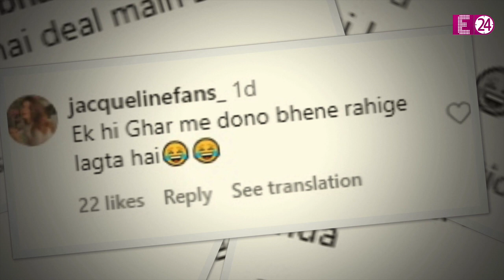Katrina Kaif की देवरानी बनेंगी उनकी ही बहन Isabelle ? Vicky Kaushal के भाई Sunny को कर रही हैं डेट ?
विक्की कौशल के भाई सनी कौशल और कटरीना कैफ की बहन इज़ाबेल कैफ के लिंक अप की खबरो ने गॉसिप्स का बाज़ार गर्म कर दिया है। और ये खबरे सिर्फ यूं ही नही उड़ी है। भई आखिर दोनो को लगातार साथ में स्पॉट जो किया जा रहा है तो फैंस भी ये देख क्यास लगा रहे है कि इन दोनो के बीच कुछ तो चल रहा है। कोई बोल रहा है डील में शादी हुईं होगी तो कोई कह रहा है एक ही घर में दोनो बहने रहेंगी।